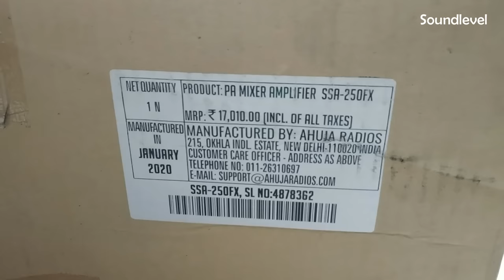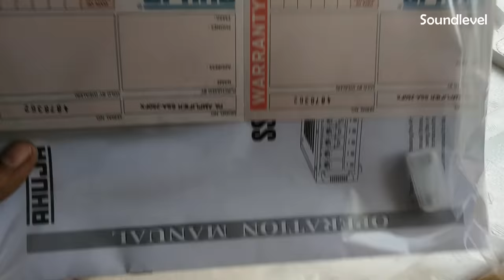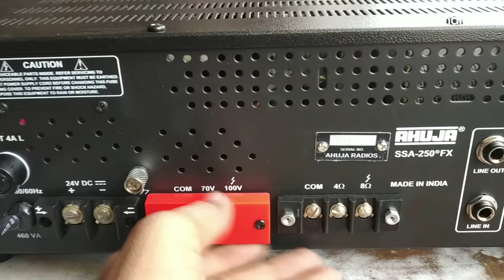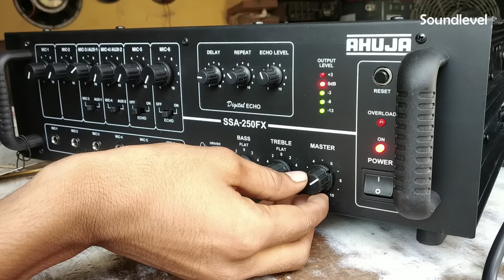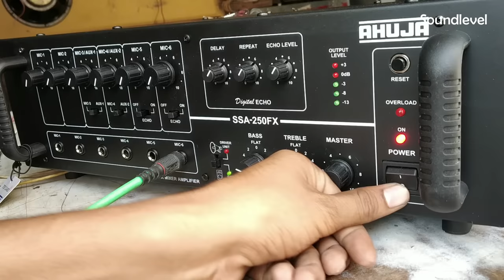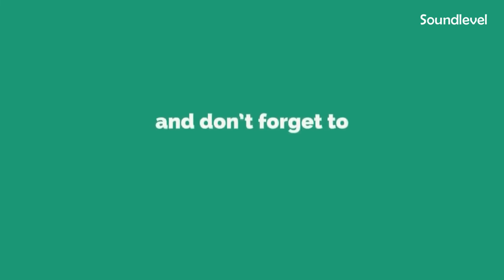AHUJA SSA-250FX || Ahuja Amplifier Inbilt Eco || 250watt RMS || Unboxing, Review, Testing, Price.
Ahuja amplifier Unboxing testing review and price by Nadeem Ahmad from Soundlevel
Ahuja eco wala amplifier 250 watt

🌟My Recommended Products For You
     Tools, Parts, Mic, Amplifier, Mixer, Headphone
🌟यहां ब्लू लिंक्स पर क्लिक करें ख़रीदने व कीमत जानने के लिए
Tools👇
Small Screwdriver 31 in 1
Big Screwdriver 8 in 1
Drill + Screwdriver
Allen key 10
Soldering iron
Soldering iron small kit
Top 3 Digital Multimeter

Parts
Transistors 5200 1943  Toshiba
Transistors 2n3773 Bel Original
Thermal paste for transistor
Bluetooth audio player
400 watt mono board
Resistance 100 ohms to 10k omhs
Resistance 30 different vale
Zener diode

Microphones
Ahuja karaoke mic AUD-54
Ahuja multi purpose mic AUD-99
Ahuja wireless mic
Shure Multipurpose mic sv-100
Shure Multipurpose mic sv-200
Boya BYM1  No.1 Mic for Youtuber

Amplifiers
Nx audio MT-1201
Nx audio MT-1601
Ahuja SSA-250DP
Ahuja SSA-5000em

Mixer
Numark M4 dj mixer
Yamaha mgp12x Sound Mixer

Headphones
Behringer sound & dj optating for Music
Behringer professional headphone
Audio Techinca for Studio headphone
Audio Techinca for Studio Monitoring
Numark headphone
Mi Earphone blue